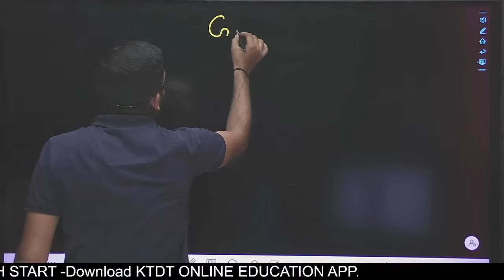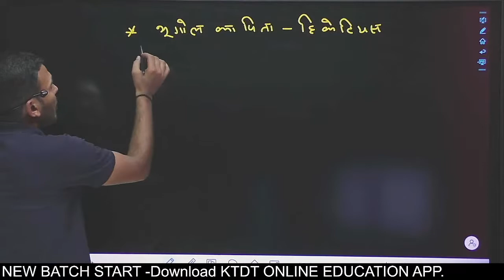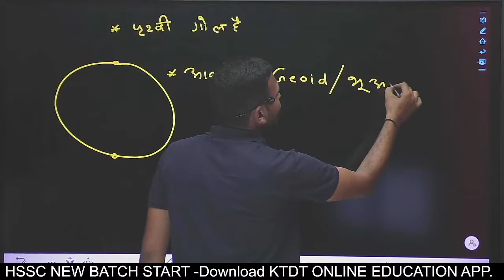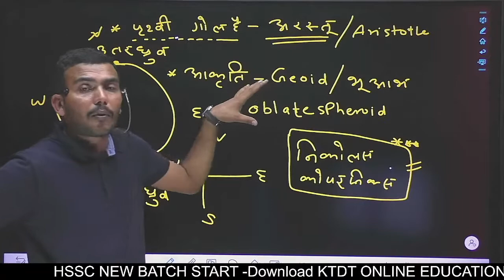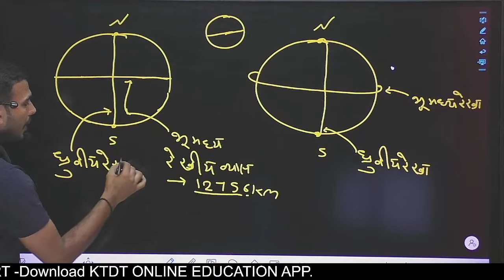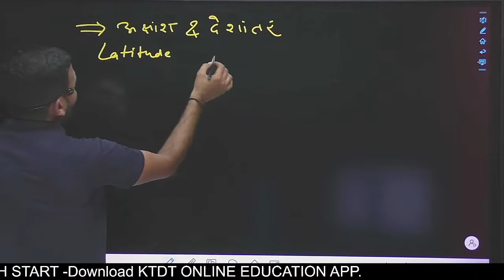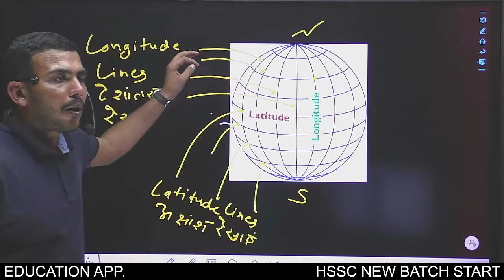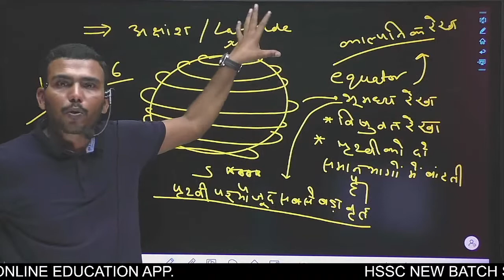Geography Class-1 For Haryana CET 2022 By Sanjay Bangar Sir || Career Booster Hisar